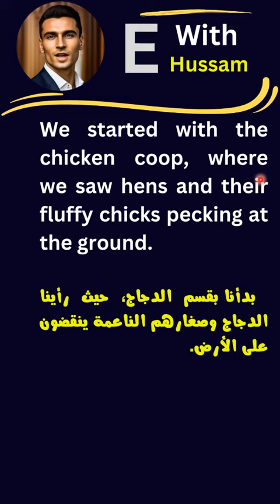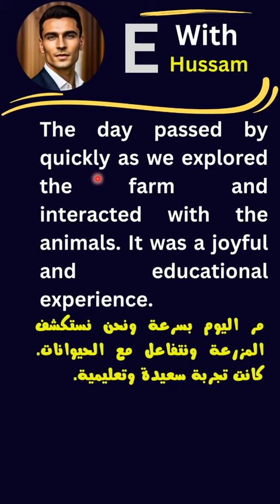زيارة إلى مزرعة صديقي _ تدريب قراءة استماع قصص انجليزية مترجمة